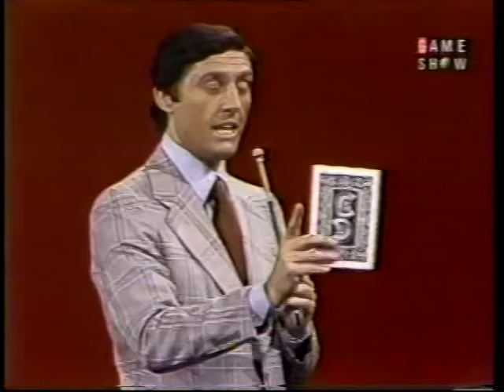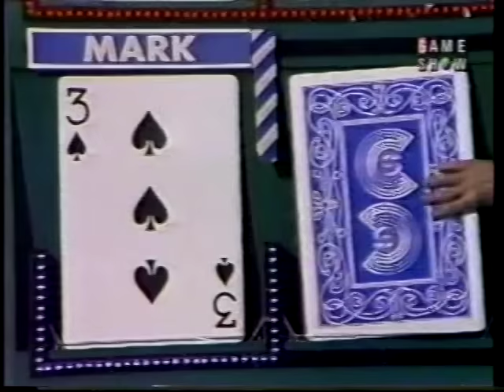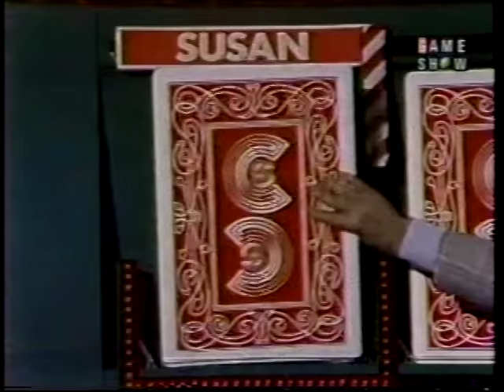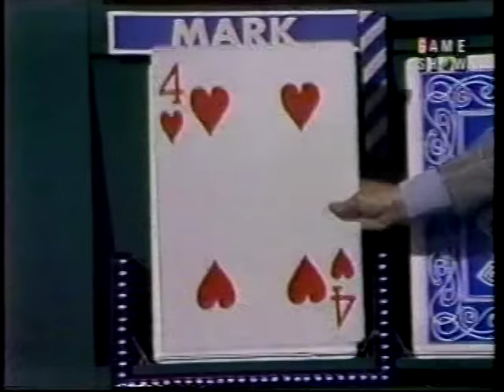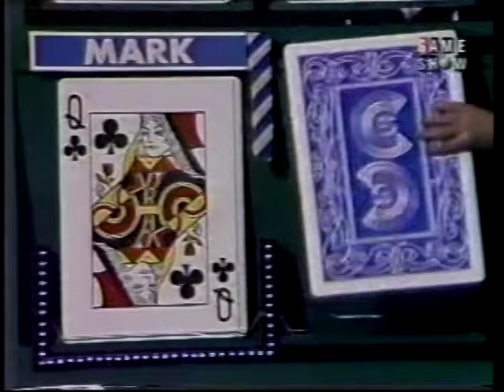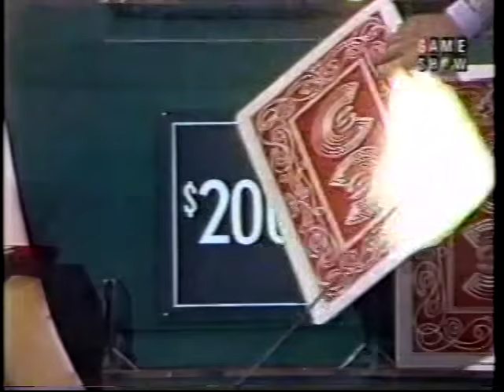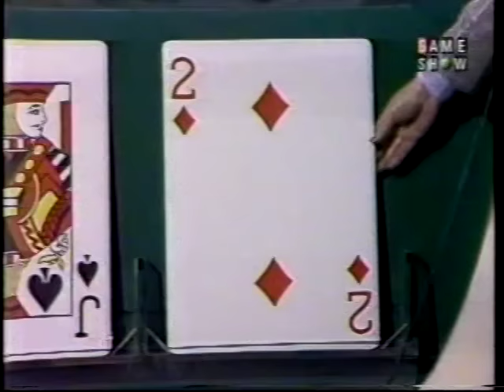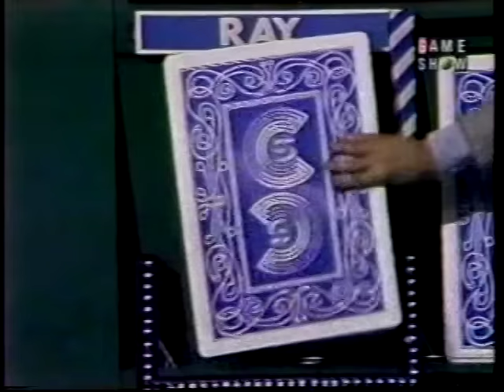Jim Perry Tribute: Card Sharks Premiere (4/24/78)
Video #1 in my tribute to Jim Perry is the premiere episode of "Card Sharks" from April 24, 1978. As a side note, there may be some shows here that have been uploaded countless times. I chose these episodes based on significance and what I consider to be some of his best work, and if that means it's the 7,000th upload of the $ale of the Century premiere, then that's what it means. I hope you enjoy this little tribute. RIP Jim, and thank you.